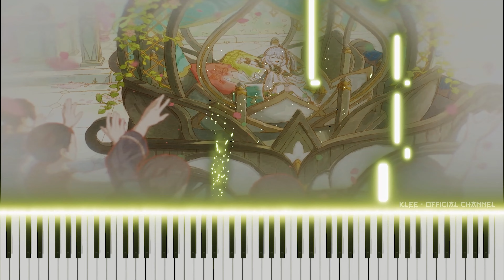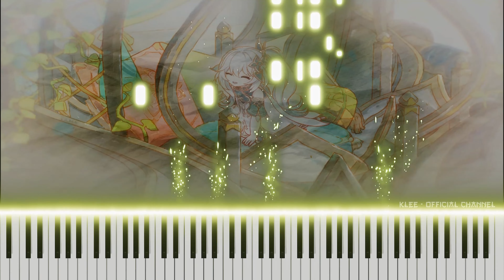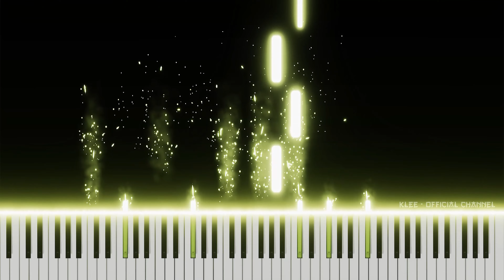Nahida: Happy Birthday/Genshin Impact Character Teaser | [Piano Cover]「ピアノ」